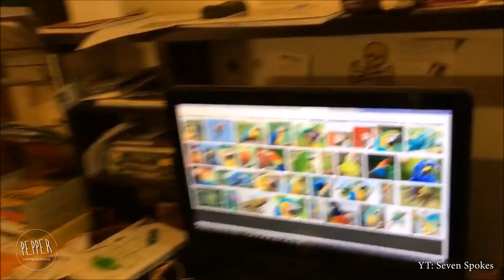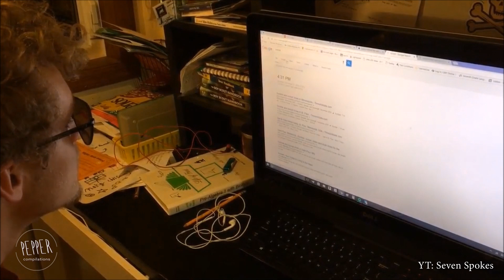Colorblind people seeing color for the first time! (Enchroma Glasses Compilation)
Colorblind people trying out Enchroma Glasses for the first time and seeing color! They might look like sunglasses, but Enchroma’s product actually boosts the saturation of red and green light. That helps to improve color vision in people with red-green color-blindness, the most common color vision deficiency.

Most people have three types of color-sensing cones in their eyes: red, green, and blue. The wavelengths of light that these three cones absorb have overlapping regions. Color-blindness is often a result of a malfunctioning cone that causes wavelengths to overlap even more, resulting in poor color discrimination. The Enchroma glasses use a filter to cut out these overlapping wavelengths, allowing for a clearer distinction between colors, especially red and green.

The invention was derived from the work of Don McPherson, who earned his PhD in glass science at Alfred University. McPherson was trying to design protective eye wear for doctors performing laser surgeries. It wasn’t until he let a friend try on the glasses during a game of ultimate Frisbee that he realized the technology’s true potential. McPherson’s friend just happened to be color-blind, and the glasses gave both of them a shock.